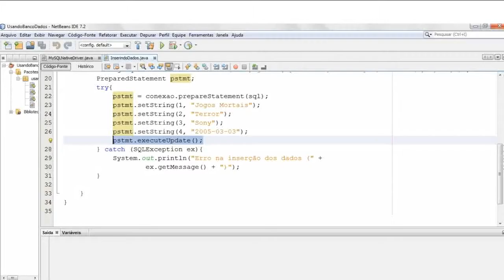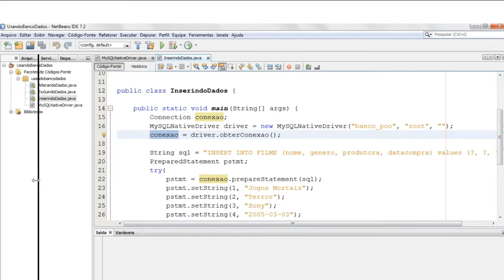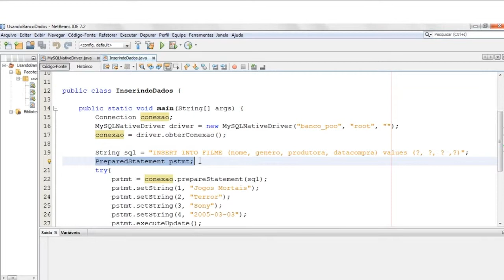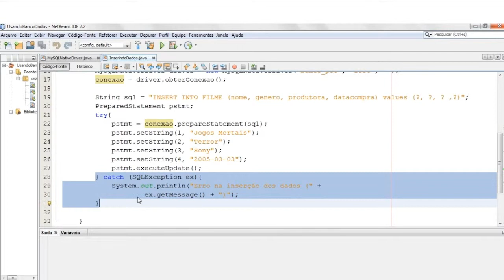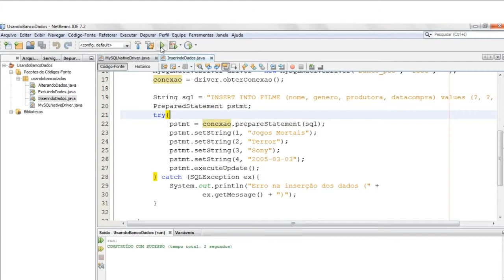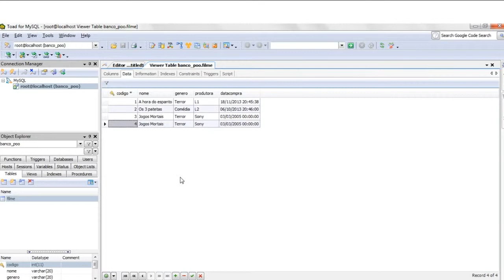Tutorial - 10.2 Inserção de Dados